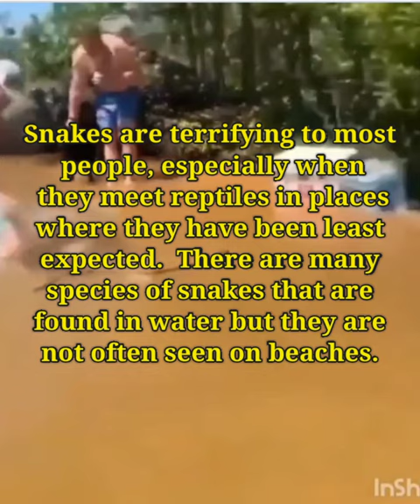The man caught the snake crawling in water and threw it away seeing what happened hair will stand+?